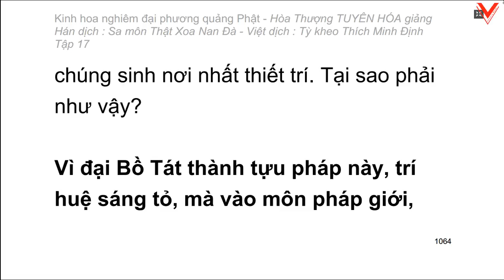Kinh hoa nghiêm - hoà thượng Tuyên Hoá giảng giải - Tập 17/25 (tiếp theo)